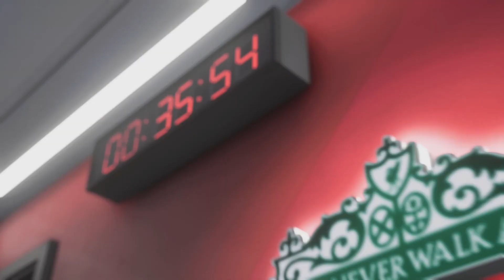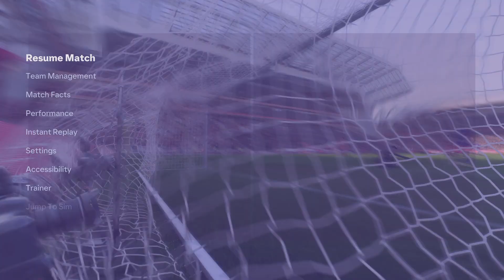Fc 24 Gameplay Career Mode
Gameplay eafc24